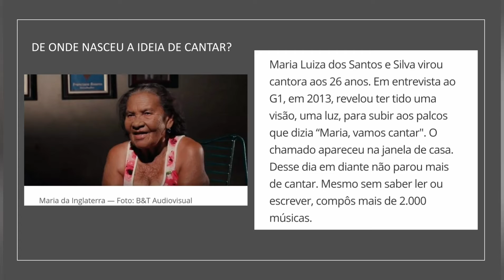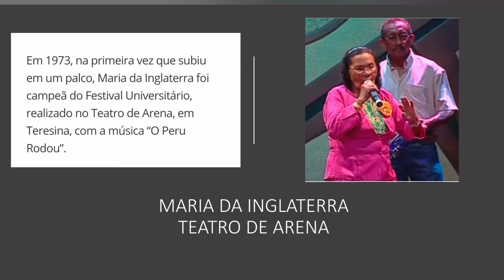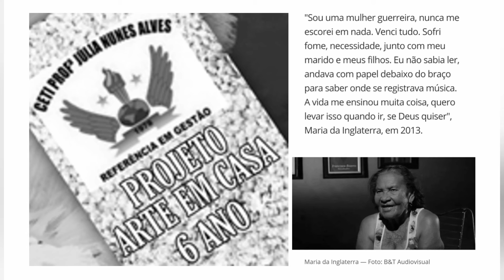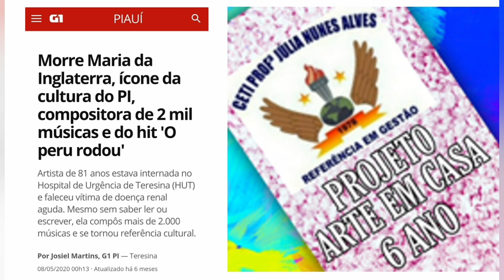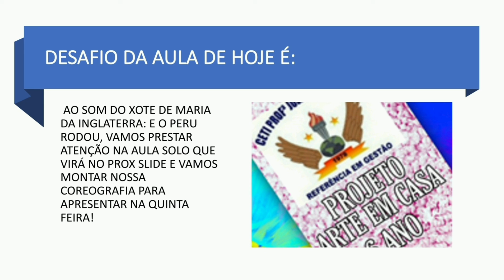PROJETO ARTE EM CASA - Prof.Socorrinha Costa.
PODCAST para os alunos do 6 ano sobre a Musicista MARIA DA INGLATERRA.Narracao e Edição Prof.Socoreinha Costa.